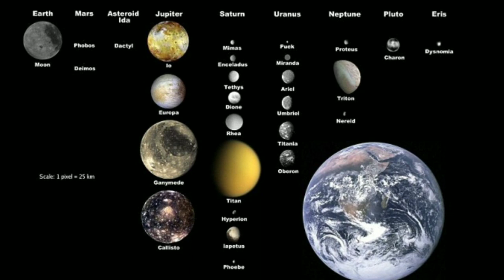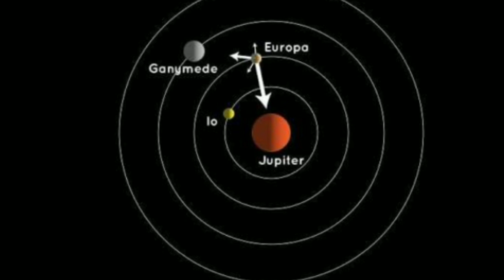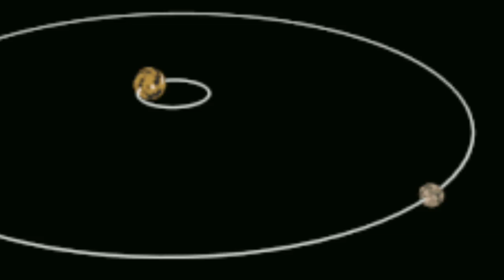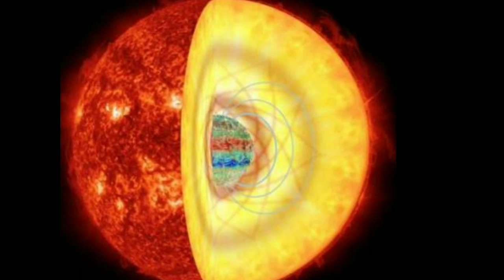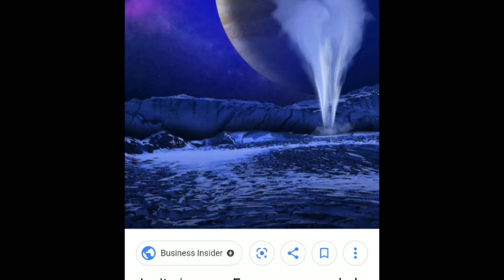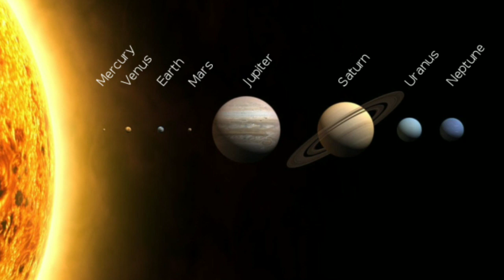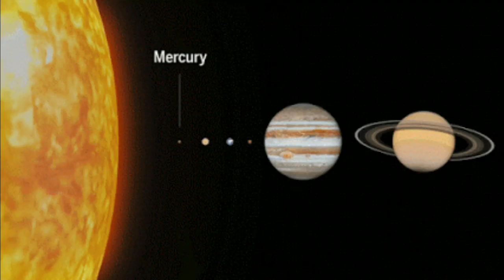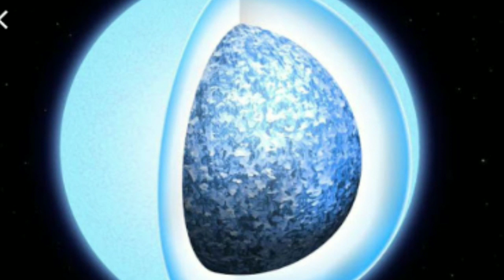இந்த நிலாவின் அடியில் இவ்ளோ பெரிய கடலா